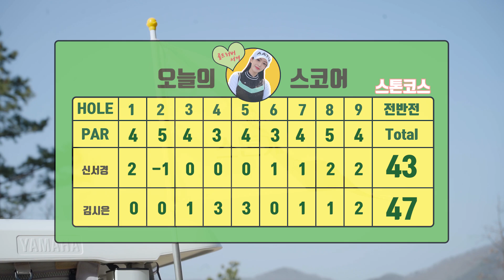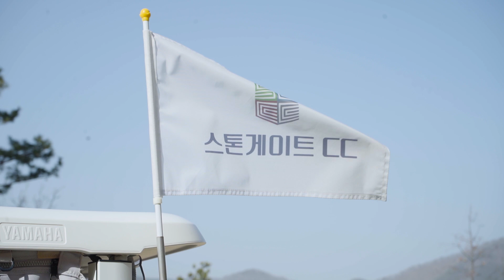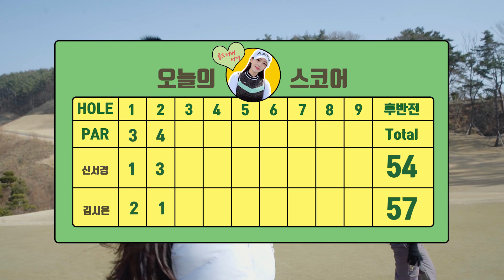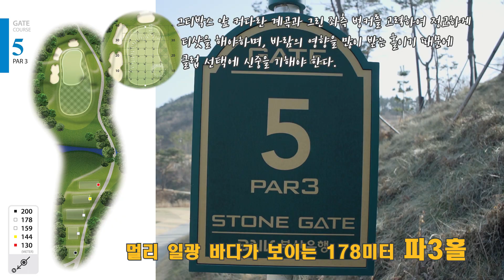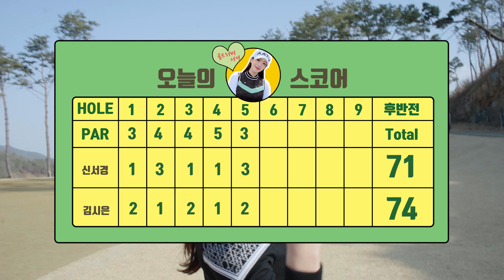골프러버서경 최초 Par 품귀현상😂 두 여자에게 도대체 무슨 일이😱 | 스톤게이트CC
한 달만에 치는 골프였지만
전반에 실력 자랑하던 두 여자 어디 갔나요 🙉
친한 언니와 저를 멘붕에 빠뜨린 후반 라운딩!
도대체 무슨 일이 일어난 걸까요?